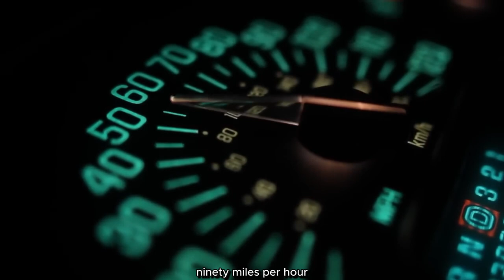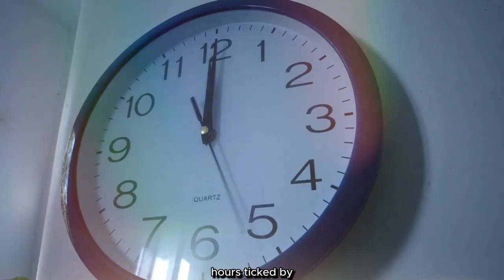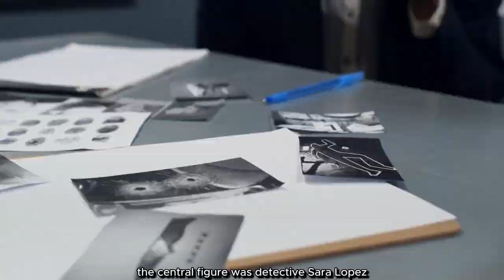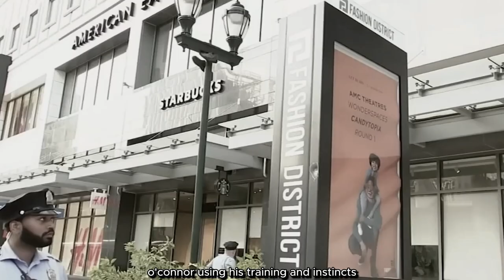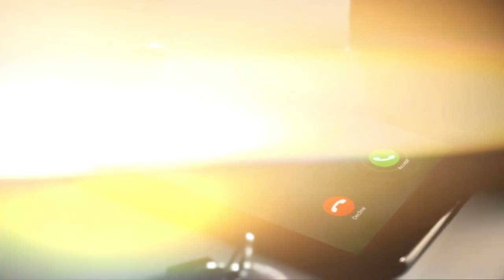The Craziest Police Shootings Ever!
In the blink of an eye, a normal day for a police officer can turn into an extraordinary tale of courage and danger. From nerve-wracking high-speed pursuits to intense gun battles, these stories aren’t just about law enforcement - they're about survival, split-second decisions, and unimaginable bravery. These are the untold, gripping accounts of officers who found themselves in life-threatening situations, where every move could be the difference between life and death. Join us as we explore some of the craziest police shootings, where officers face more than just criminals.

In today's video we look at The Craziest Police Shootings Ever!... Keep watching to see "World's Wildest Police Videos" has become a household name synonymous with adrenaline-pumping action and gripping law enforcement encounters. Hosted by the iconic John Bunnell, the show compiles the most heart-stopping police footage from around the globe, offering viewers a front-row seat to the chaos and danger faced by officers daily. From insane car chases to intense shootouts, each episode delivers non-stop thrills. With the advent of police body cameras and enhanced police sound technology, the show provides viewers with unprecedented access and insight into the real-life experiences of police officers on the front lines. Whether it's a dramatic police pursuit or a tense shooting breakdown, "World's Wildest Police Videos" offers a riveting glimpse into the high-stakes world of law enforcement, where bravery and quick thinking are paramount.

. Inspired by @thefugitiveofficial  , @PoliceActivity  and @LawAndCrime

Inspired by Craziest Police Shootings Ever

Inspired by Police Bodycam Footage Shows Chase and Arrest of a Drive-By Shooting Suspect

Inspired by Security Video Shows Deadly Shootout Between Wanted Felon and Tennessee Police